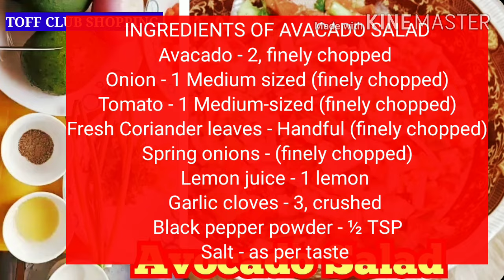Avocado salad, healthy nutritious salad for weight loss with many health benefits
# shorts

Avocado tomato salad healthy nutritious salad for weight loss with many health benefits

Very Tasty Chicken Fry
Education Videos on Facts Academy 0122